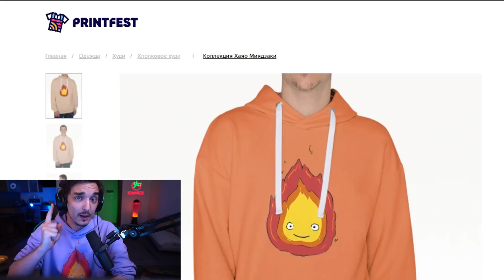ВЫИГРАЛ ПЕРВЫЙ ТУРНИР В НАЕМНИКАХ С ПЛАГИАТОМ!😎🏆